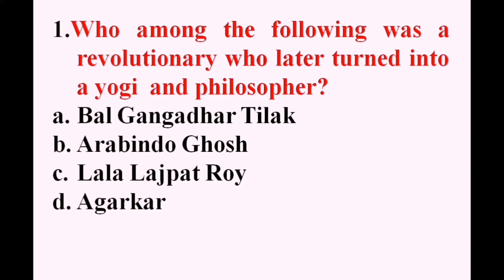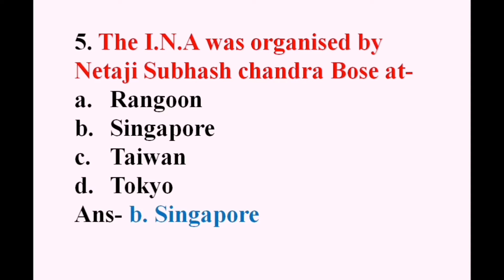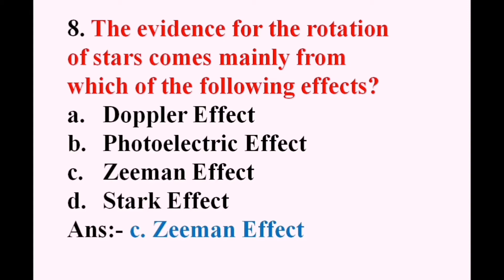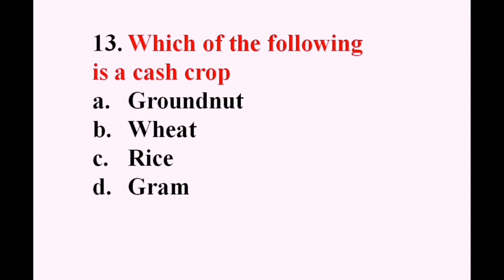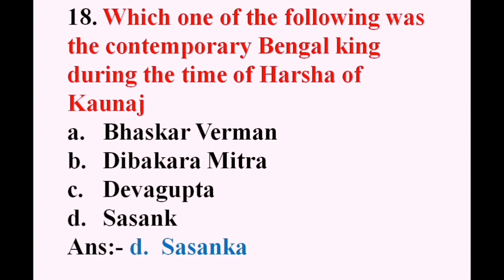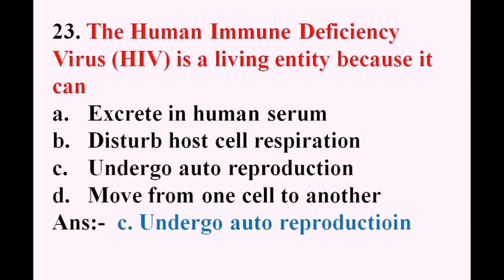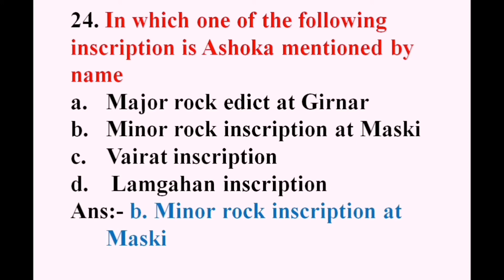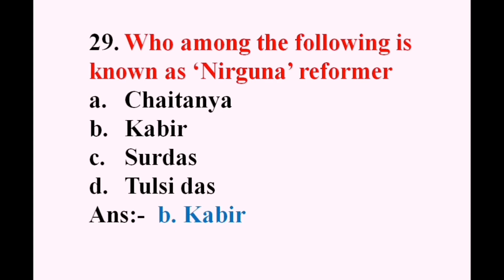upsc prelims question paper | upsc previous year question paper | upsc pre 1990 | upsc for beginners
this is a video based on upsc prelim static g.k.
in this video we are discussing 30 MCQ questions asked in upsc prelim 1990. this is the first video of UPSC series.
we are starting this from beginning which will helpful for  beginners.
Gk for ri exam.
Gk tricks.
Science and technology G.K.
History gk
Geography gk